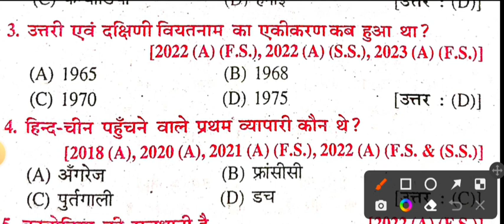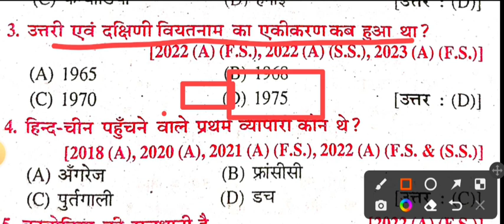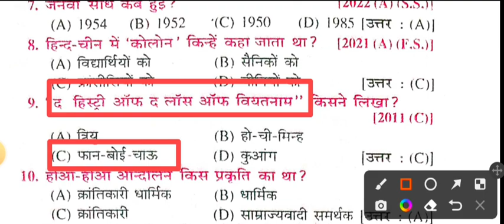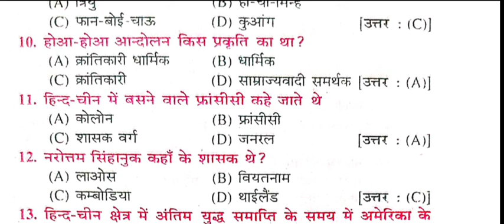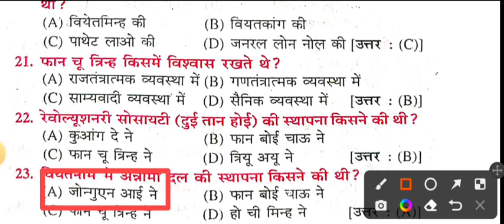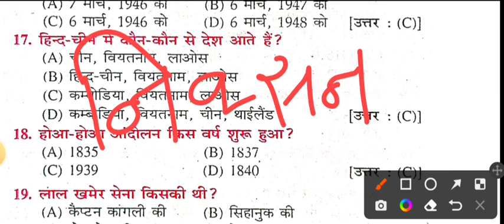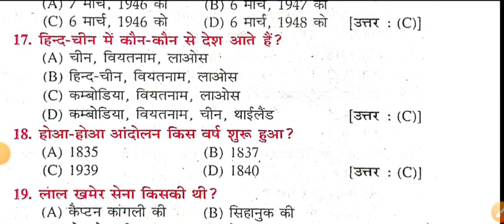Class 10th important objective question 2024 ll Bihar board s.st objective question 2024